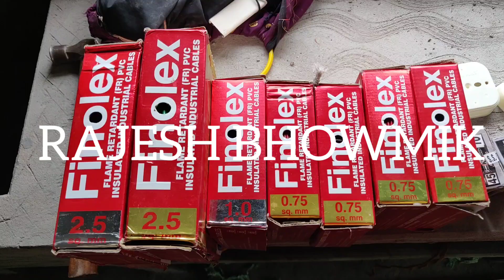HOW TO 1ST FLOOR WEARING 2 FLAT COMPLITE WEARING